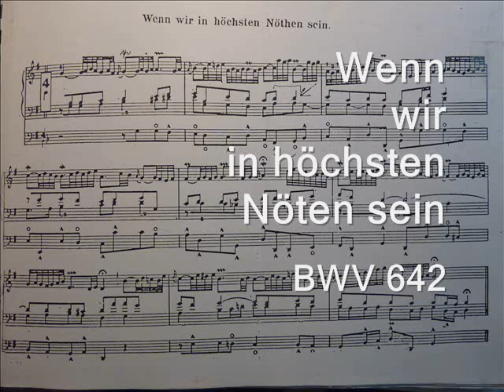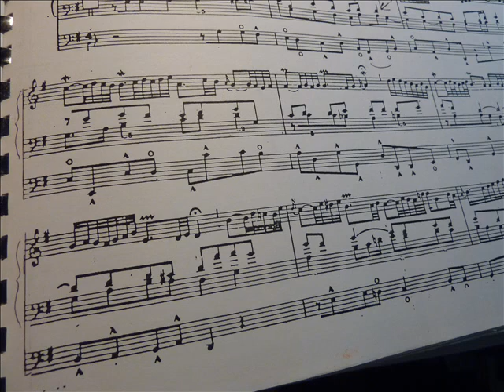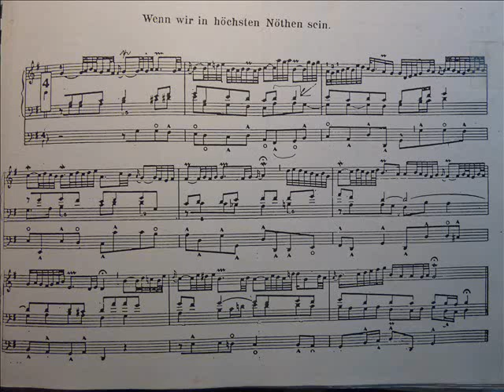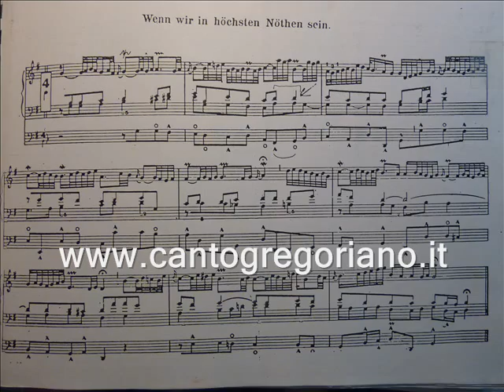Wenn wir. J. S. Bach, Organo: Giovanni Vianini, Milano, It.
Preludio al Corale: Wenn wir in höchsten Nöten sein, JOHANN SEBASTIAN BACH, BWV 642; Organista: GIOVANNI VIANINI, Milano, Italia;